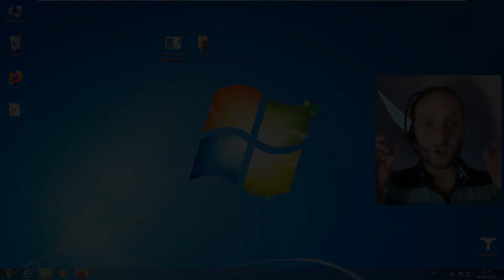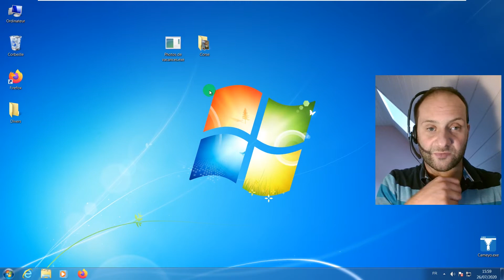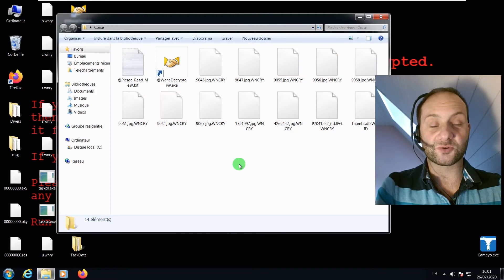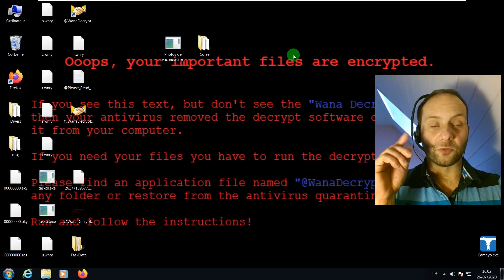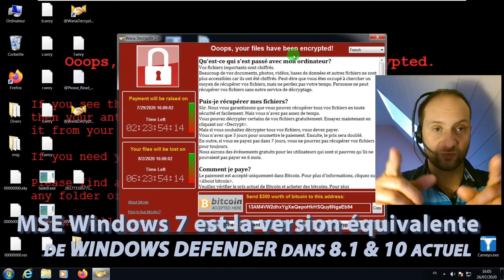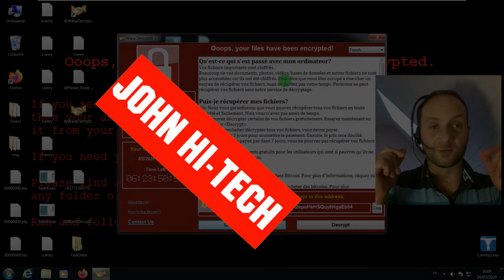🔴 WINDOWS 7 - POURQUOI IL EST DANGEREUX EN 2025 ?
Merci et à très bientôt pour de nouvelles vidéos.
John.